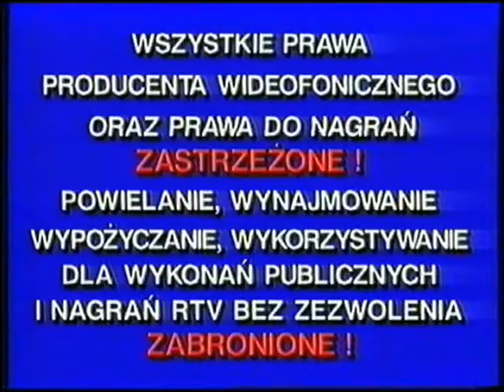początek kasety vhs z mercury moje ulubione bajki z 1995 roku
zawartość
1 czołówka mercury i wykaz adresu
2 ostrzeżenie